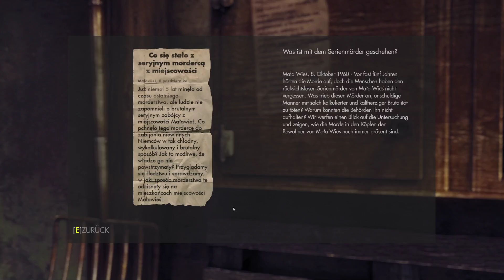Let's Play Wolfenstein The New Order | Ausbruch aus dem Irrenhaus | German HD | #04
Oh weh Wir haben es zwar geschafft lebend aus der Burg zu kommen, aber zu welchem Preis .
Eine lange zeit lagen wir im Koma und als wir Aufwachten, mussten wir feststellen das der Krieg verloren war .
Die U.S.A Kapituliert, die Widerstandskämpfer inhaftiert. Aber ist es wirklich vorbei? Ist die Hoffnung wirklich verloren?
Jetzt erstmal raus aus diesem Irrenhaus ... Und auf die Suche nach dem Rest des Widerstands...